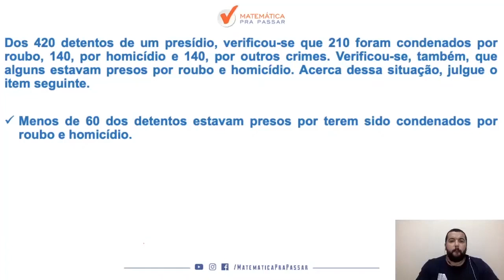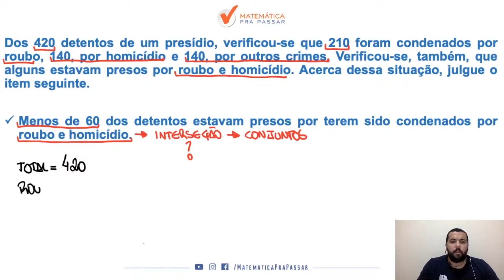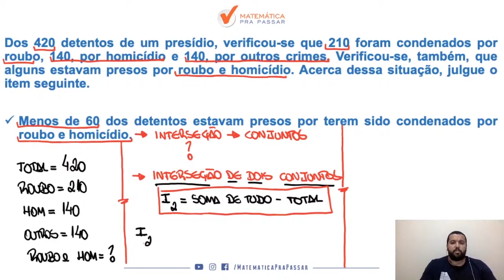Raciocínio Lógico para INSS | Faça assim a Interseção entre 2 conjuntos